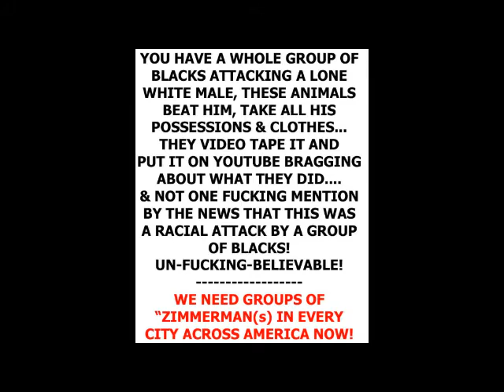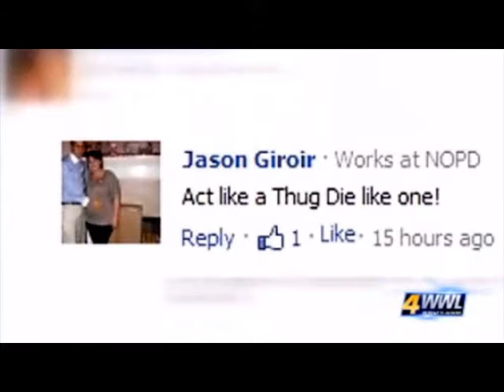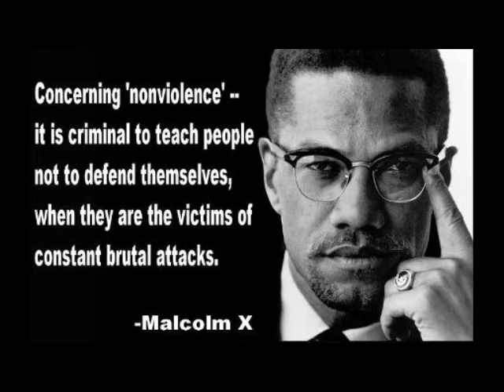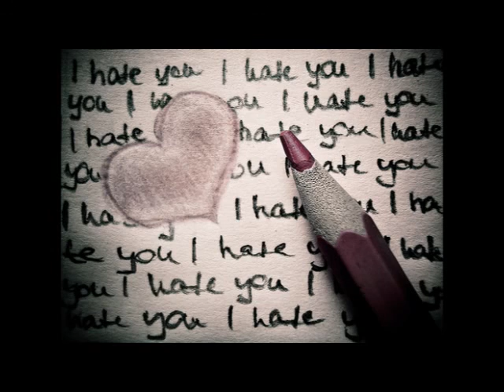Thug Hunt and Internalized Realities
The lunacy of more divide and conquer invites YOU to the show!

"To enjoy the things we ought, and to hate the things we ought, has the greatest bearing on excellence of character."~Aristole

"Hatred is the madness of the heart"~Lord Bryon

"What is needed, rather than running away or controlling or suppressing or any other resistance, is understanding fear; that means, watch it, learn about it, come directly into contact with it. We are to learn about fear, not how to escape from it."~Jiddu Krishnamurti